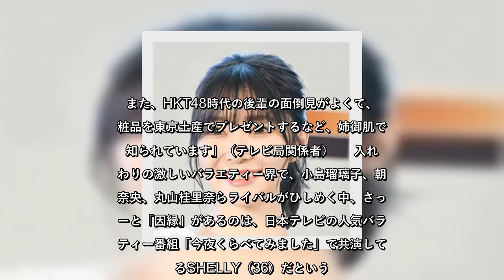テレビ美女「天敵はアイツだ！」‹指原莉乃⇒SHELLY›「あの人だけには勝てない」と戦意喪失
✍   　バラエティー界の女王として君臨するタレントの指原莉乃（27）。彼女とて、あまりの高次元さに白旗を上げてしまう天才美女タレントがいるのだという。  　かつてAKB48の選抜総選挙で3連覇を達成し、現在は「坂上＆指原のつぶれない店」（TBS系）でMCを務めるなど、バラエティー番組に引っ張りだこの指原。テレビマンの間では、代えのきかない存在として重宝されており、  「ダウンタウンや有吉弘行、坂上忍といった大物相手でも物おじせず、芸能だけではなく、政治や時事ニュースでも切れ味鋭いコメントを残すので、MCや準レギュラーとして大物から指名されることが多い。また、HKT48時代の後輩の面倒見がよくて、化粧品を東京土産でプレゼントするなど、姉御肌でも知られています」（テレビ局関係者）  　入れ代わりの激しいバラエティー界で、小島瑠璃子、朝日奈央、丸山桂里奈らライバルがひしめく中、さっしーと「因縁」があるのは、日本テレビの人気バラエティー番組「今夜くらべてみました」で共演しているSHELLY（36）だという。  「もともと番組スタート当初は、SHELLYが女性MCを担当していました。それが16年2月に産休に入り、指原が代打で出演していたんです。SHELLYの復帰後、指原も継続して出演していたのですが、男性MCの後藤輝基と徳井義実と合わせて、女性MCが2人もいることにネット上で疑問の声が上がり、指原不要論がささやかれていました」（芸能記者）  　それでもほどなくして徳井が自身の不祥事で出演を見合わせると、3人体制でようやく落ち着きを見せている。が、それもつかの間だったようで、再び指原とSHELLYの間で火花が散る出来事が起きていた。  「SHELLYは頭の回転が速く、台本を一読しただけで、的確なツッコミをするほど飲み込みがいい。昨年秋に離婚してから、それがパワーアップしているんです。離婚エピソードの自虐ネタで毎回、爆笑を起こし、仕事のオファーもさらに急増。無双状態のSHELLYを見て指原は『あの人だけには勝てない』と、悔しそうに周囲に漏らしていました」（前出・テレビ局関係者）  　さすがのさっしーも戦意喪失状態で、バラエティー界の女王のポスト交代が起こる日も近そうだ。   ...